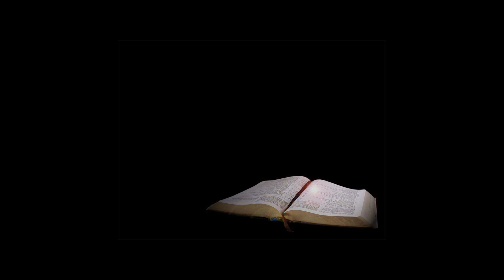William Branham Prophecy | End Time | US Women President | Bible Prophecy | Final Call | Message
This is a woman’s nation. It’s the number thirteen. It appears in the thirteenth chapter of Revelation: thirteen stars, thirteen stripes, thirteen…Everything’s a thirteen. Everything is woman. And remember, THUS SAITH THE LORD there will be a woman rule before the end time. She’ll either be President, Vice President, or it’ll be the Catholic Church as a woman. I’ve seen her: A great woman, the nation bowed to her. It’ll be one before the end time. THUS SAITH THE LORD. Write it down and find out, you young people. See if it happens. If it isn’t, I’m a false prophet.
60-0716 - From That Time Rev. William Marrion Branham